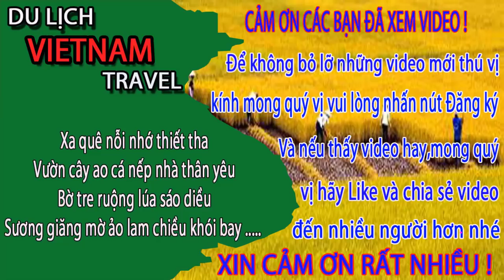CÁC ANH TRẦM TRỒ khi bắt gặp cảnh tượng CHỈ CÓ Ở BIỂN BÃI CHÁY hạ long quảng ninh - CSHL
Video này Minh Toàn xin giới thiệu đến quý vị và các bạn về biển bãi cháy hạ long quảng ninh ngày nay. Xin mời anh chị và các bạn cùng xem video để bổ sung cho chuyến du lịch biển bãi cháy của mình nhé.
1. Hà nội ngày nay
3. Giải trí hấp dẫn ở việt nam
4. Du lịch việt nam
5. Cuộc Sống Hạ Long
6. Tổng hợp du lịch việt nam vietnam travel